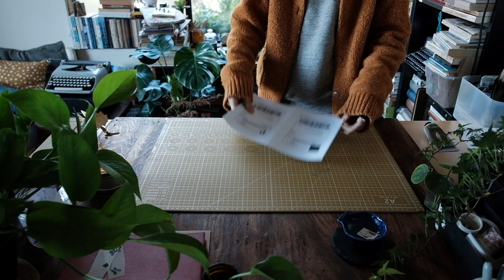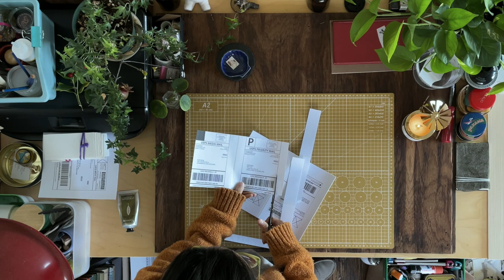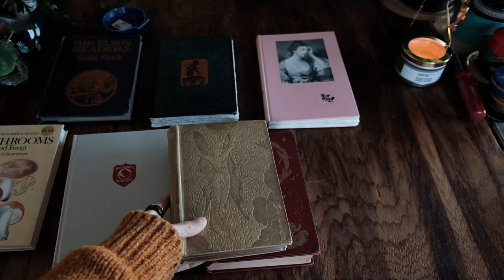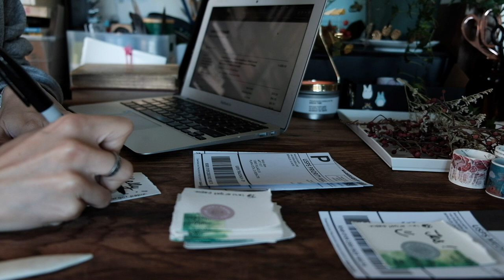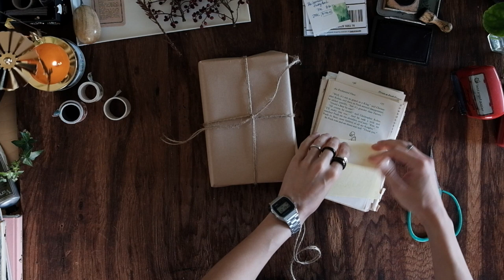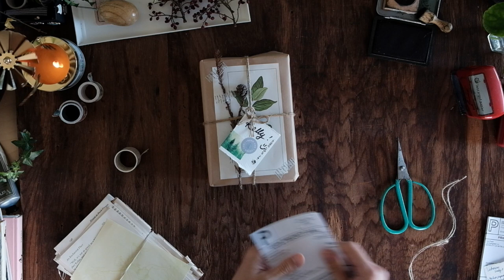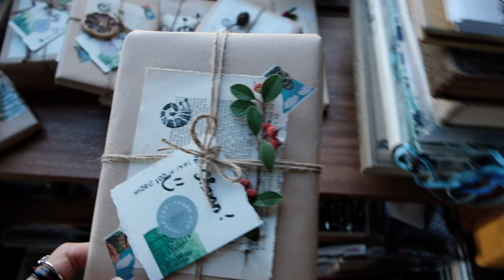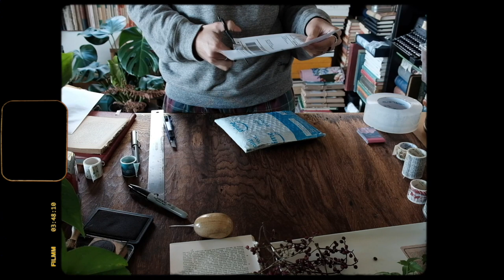asmr packaging - christmas edition | packing orders, no talking, asmr relaxing sounds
just a little holiday cheer to brighten up your mailbox. my last packaging order video of 2021. don't mind me in my pj. just rolled out of bed and needed to get the few last orders out. ;))

hope this gives you a refreshing idea to decorate your christmas presents this year.

happy holidays !!!

below is the list of packaging supplies:
• kraft paper
• washi tape
• shipping labels
• jute twine
• botanical stickers

1- Felted Wool - Slowya Roll; and
2- Taargus - Jobii